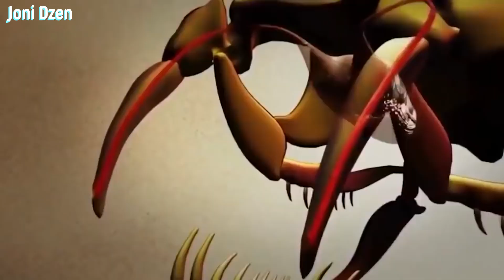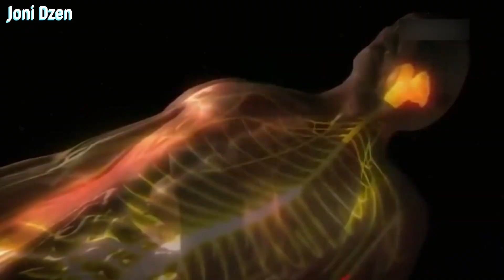Королевская Кобра - Чужой Среди Своих! Главный охотник на змей. Кобра в деле!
В дикой природе схватки между животными порой бывают очень ожесточенными и непредсказуемыми. Особенно когда в одном из углов «ринга» находится такой опасный противник, как королевская кобра.

Если вы видите принадлежащее вам видео, которое с вашего согласия не было одобрено, это означает, что мы, вероятно, получили ложные разрешения и будем рады решить эту проблему для вас!
Пожалуйста, сообщите нам об этом через нашу электронную почту: Joni Dzen.